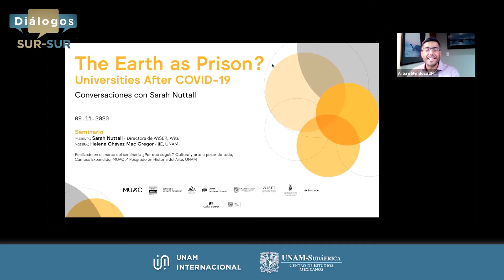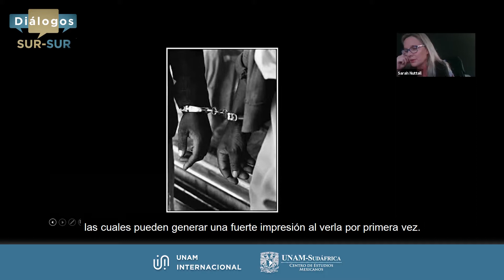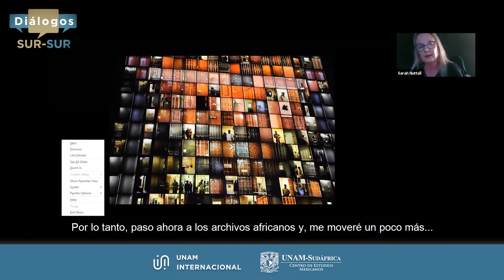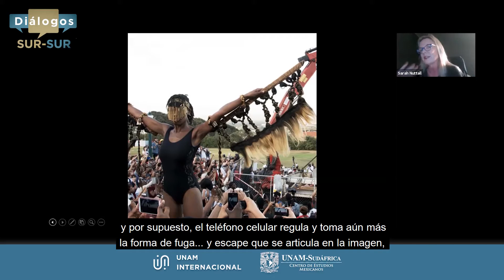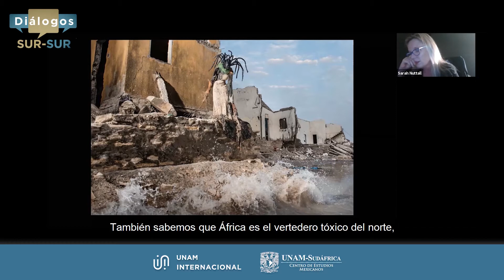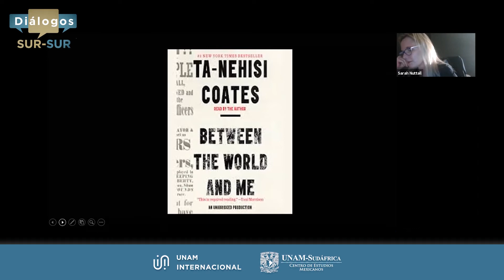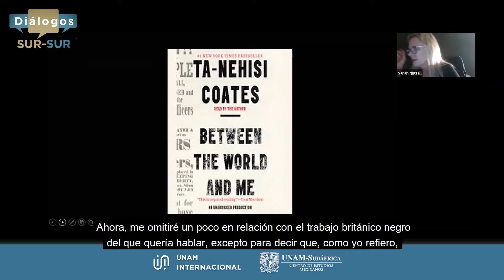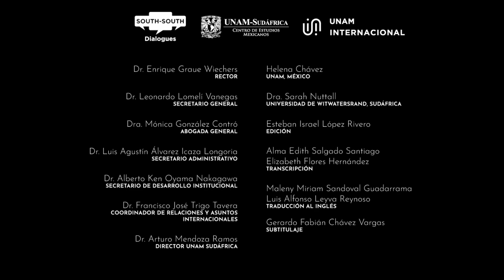Sarah Nuttall & Helena Chávez. THE EARTH AS A PRISON? / South-South Dialogues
Conversation with Dr. Sarah Nuttall and Dr. Helena Chávez